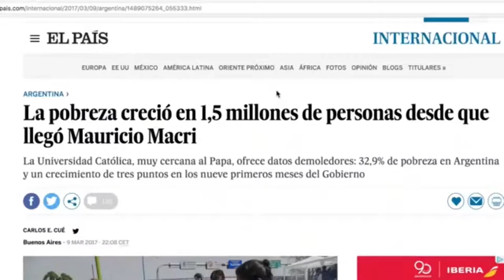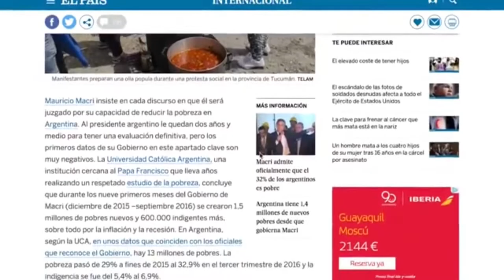Cada vez más pobres en la ciudad de Larreta - Milcíades Peña